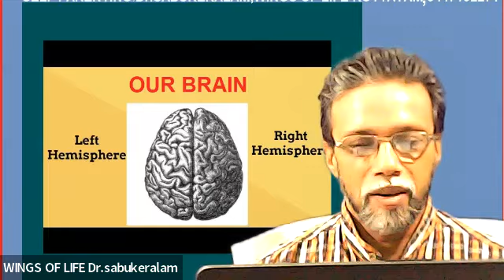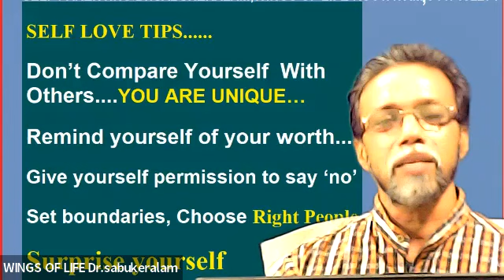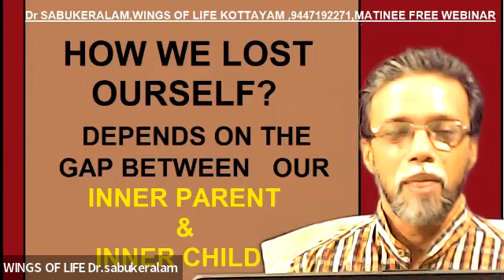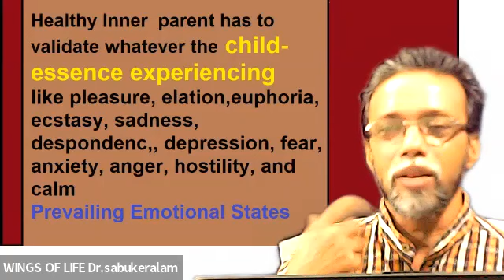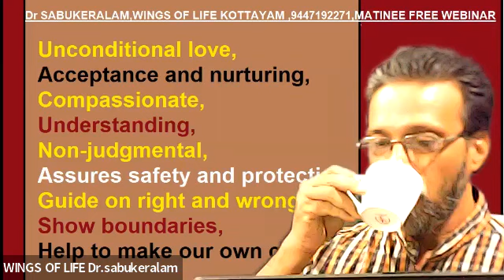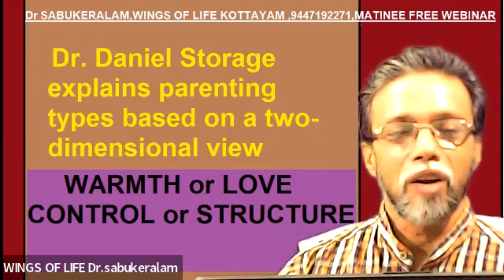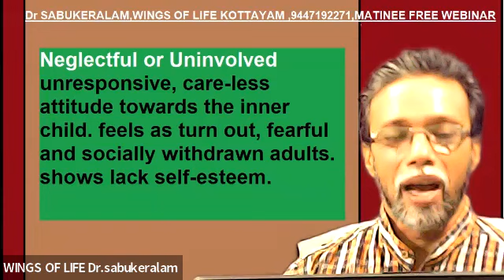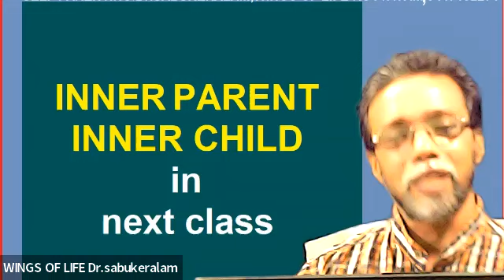SELF PARENTING, INNER PARENT, Dr.SABUKERALAM, WINGS OF LIFE, KOTTAYAM, MATINEE FREE WEBINAR